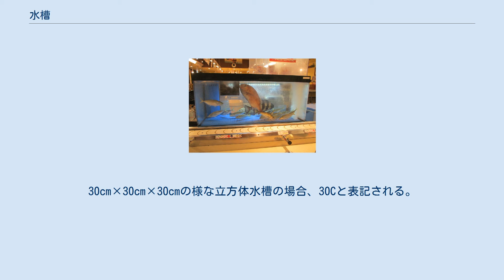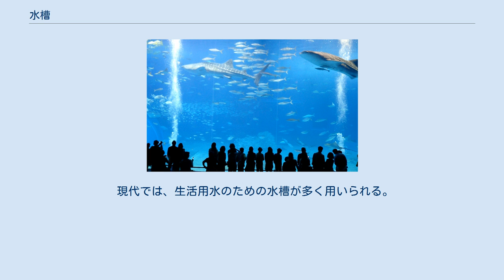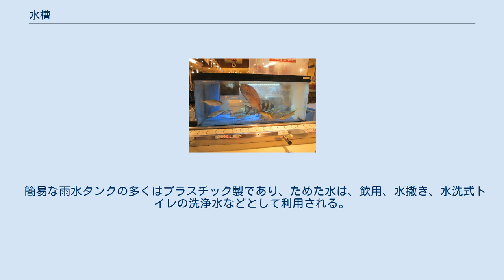水槽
水槽（すいそう）は、液体（特に水）を貯蔵するための容器、設備。
一般に、単に水槽と呼称する場合、水生生物の飼育と鑑賞を目的とした飼育水槽を指す。
飲料用水や防火用水を溜めるための水槽のうち、特に水道と直結したものは、一般に貯水槽と呼ばれる。
 熱帯魚を入れた水槽（100リットル） 沖縄美ら海水族館の大水槽 回転寿司店内に置かれた海水魚の水槽（マダイ、イシダイ、アジ）。
いけすとして使われ、活魚をその場で調理できる（力丸）。
 水生生物の飼育と鑑賞を目的としたものは全面、または一部が透明な素材が使用される。
水族館などには客が生物の行動を観察できるよう、大型の水槽が設置されている。
 透明な素材としてはアクリル樹脂やプラスチック、ガラスなどが用いられる。
 市販の水槽は主に観賞魚を飼う目的で使用されるが、陸棲の動植物の飼育などにも使用されることがある。
 スペース確保の面と観賞面から直方体が一般的だが、曲面や球面を持つ変形水槽もある。
ガラス水槽の場合、枠がある物と枠が無くシリコンで接着されただけの物(オールガラス、フレームレス水槽等と呼ばれる)がある。
 素材としてはガラス製のものとアクリル製のものに大別され、前者は主に小型～中型水槽に、後者は大型水槽に利用される。
ガラス製の特徴として「傷が付きにくい」、「重い」、「割れやすい」、「一体化しにくい」などが挙げられる。
アクリル製はその逆で、「傷付きやすい」、「軽い」、「割れにくい」、「一体化しやすい」など。
 プラケース プラスチック製のありふれた水槽で量産されたものが、日本各地のペットショップやホームセンターなどで売られている。
主に魚、昆虫などを飼う目的で使用される。
 一般的なものは、ポリスチレン樹脂やアクリル樹脂を用いた一体形成の透明な容器である。
上部にストッパー付きの籠状の蓋を持つ。
その蓋には、プラスチック製の開閉可能な小窓が装備されている場合が多い。
耐久性は上記のガラス、アクリルに劣る。
 規格水槽 多く製造され販売されている水槽であり、ガラス製の物が多いがアクリル製のものもある。
多くは屋内での使用を前提に設計されている。
 ペットショップなどで売られている。
 ※括弧内の数字は（幅×奥行き×高さ）である。
 日本では、60cmを超える水槽を大型水槽と呼ぶ場合が多い。
 規格水槽以外の屋内用水槽 立方体のキューブ水槽と呼ばれるものもあり、そのサイズも多様である。
30cm×30cm×30cmの様な立方体水槽の場合、30Cと表記される。
らんちゅう水槽と呼ばれる背が低い水槽もあり、主にらんちゅうの飼育に用いられる。
テーブルやデスクと一体になった水槽や、壁に埋め込む水槽などもある。
曲面や台形の面を持つ変形水槽もある。
これらは、一般的に量販店で市販されているものも多いが、特注で作るものもある。
 バーズアイ水槽 バーズアイ水槽は上から鮮明に見える鑑賞魚用水槽。
従来の横から見る通常の水槽と異なり、上から鑑賞することを目的とし、新しいタイプのアクアリウムとして位置づけられている。
形態としてはテーブル型が一般的であり、小さいものでは80cmのソファーテーブル、大きいものでは5mのバーカウンターテーブルがある。
日本で考案され、製造されている。
 金魚やコイ、亀などの飼育、水生植物を栽培などに使用される。
 FRPで出来たものや、コンクリートで出来たものがある。
 無機質で何の装飾もない直方体のもの、自然の岩肌を真似たものなど、形や趣は様々ある。
 ドバイ水族館（アラブ首長国連邦）（2008年）…水量10,000t 沖縄美ら海水族館 「黒潮の海」（日本）（2002年）…水量7,500t リスボン海洋水族館 （ポルトガル）（1998年）……水量6,000t 実験水槽は工学や生物学（甲殻類など）などの実験で利用されるもので、潮の満ち干や水位変化を作り出すことができる。
 公共の防火水槽の例（日本、千葉県） 消防水利のひとつとして防火水槽（ぼうかすいそう）がある。
防火水槽には消防庁の「消防水利の基準」（昭和39年12月10日消防庁告示第7号）により市街地などに設置される固定型の防火水槽と、消防操法などで使用される可搬型の防火水槽がある。
固定型の防火水槽には地上又は地下に設置されるコンクリートのものなどがあり、可搬型の防火水槽には鉄製の枠に樹脂製の水槽を取り付けるものなどがある。
その他に地方の各家庭に設置されている古井戸を防火水槽として登録・管理を行い、万が一消火栓等の...